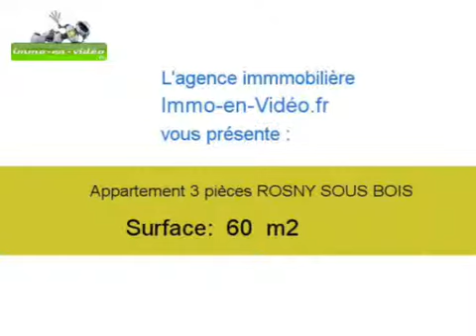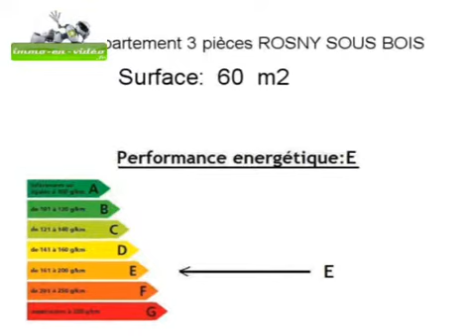Achat Vente Appartement ROSNY SOUS BOIS 93110 - 60 m2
Cliquez sur ce lien pour en savoir plus (prix, contacts)

A vendre à ROSNY SOUS BOIS un appartement de 60 m2.

Annonce immobilière : Achat Vente Appartement ROSNY SOUS BOIS 93110 Seine Saint Denis